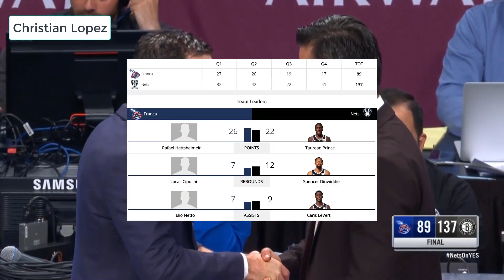Brooklyn Nets vs Sesi Franca - Full Game Highlights | October 4, 2019 NBA Preseason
Indiana Pacers vs Sacramento Kings - Full Game Highlights | October 4, 2019 NBA Preseason